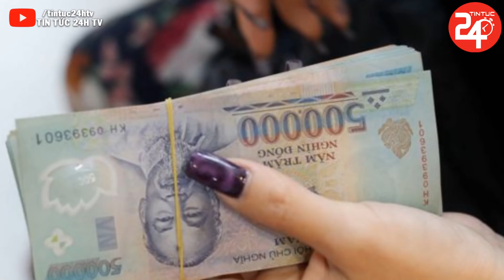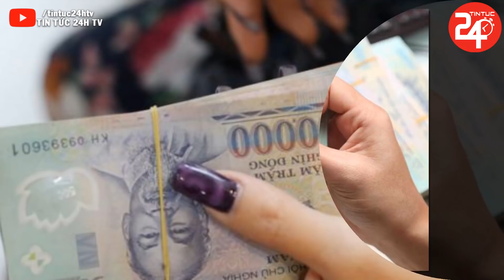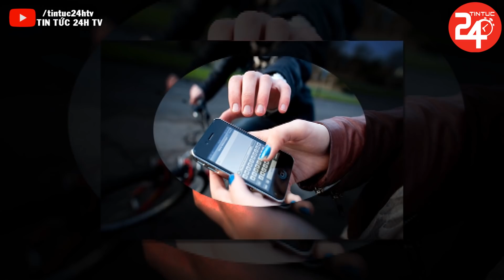🔥Tin An Ninh Nóng Và Hấp Dẫn Nhất Hôm Nay | Tin Thời Sự 24h Mới Nhất Hôm Nay | TIN TỨC 24H TV